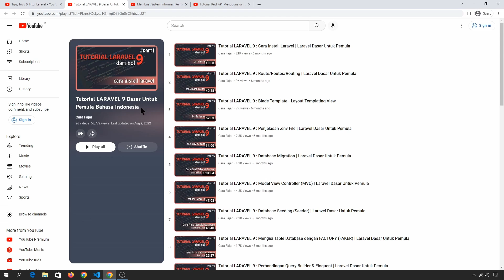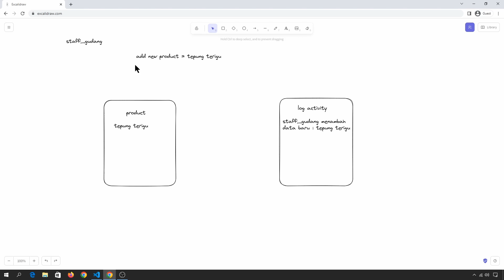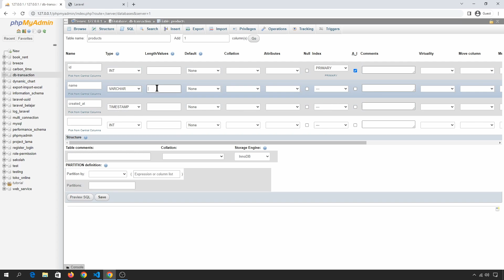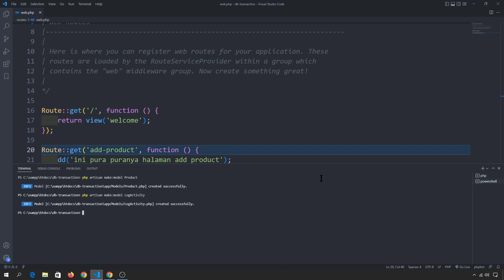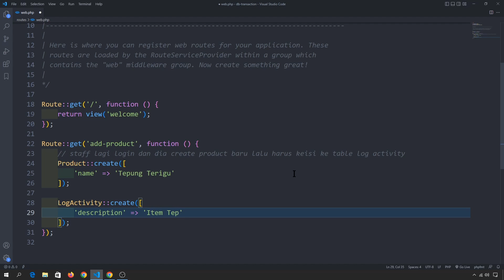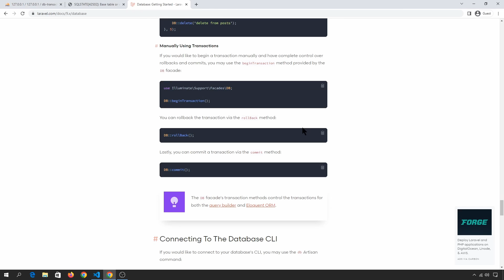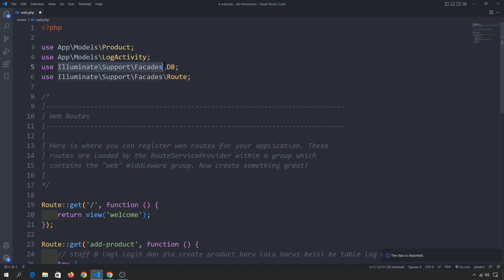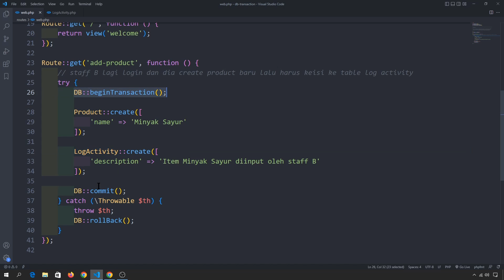Tutorial Laravel : Database Transaction (DB Transaction) | Rollback Data on Error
di video tutorial laravel database transaction (db transaction) ini kita akan belajar bagaimana cara membuat database transaction yang berguna untuk rollback data yang ada di database ketika aplikasi mengalami error

0:00 intro & hal yang akan dibahas
3:01 teori & cara kerja database transaction
8:03 setup project & database
12:54 create data ke 2 table
21:19 menggunakan database transaction
33:32 penutup